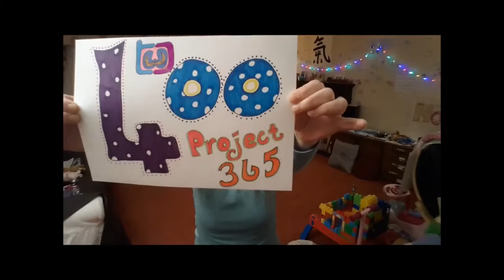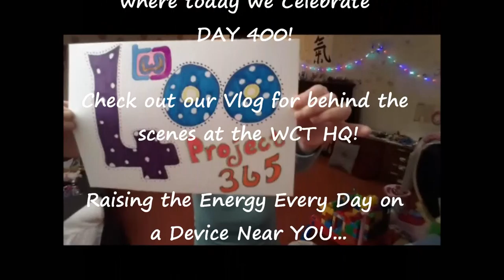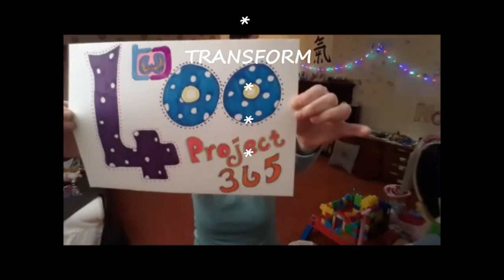A QUICK LOOK AT FIT & FAB IN FEB WITH THE WCT*30 DAY CHALLENGE INSIGHT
Filmed on DAY 400 of our Youtube Project!